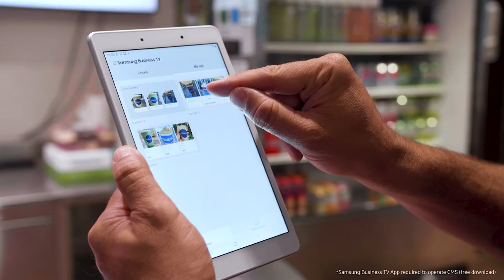Samsung Business TV x SanRemo Bakery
Learn how SanRemo, an Italian bakery in Toronto, elevated its in-store customer experience with the Samsung Business TV.